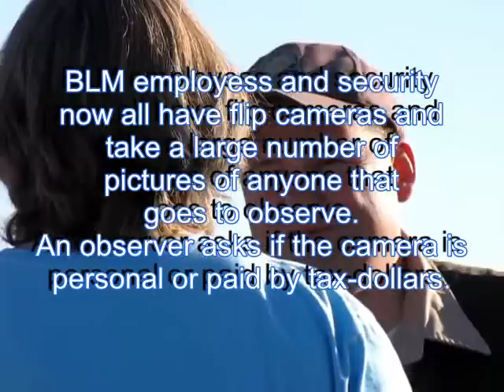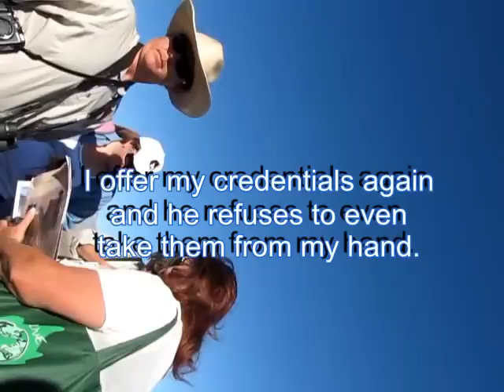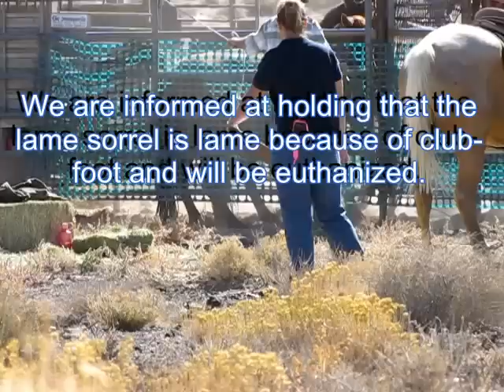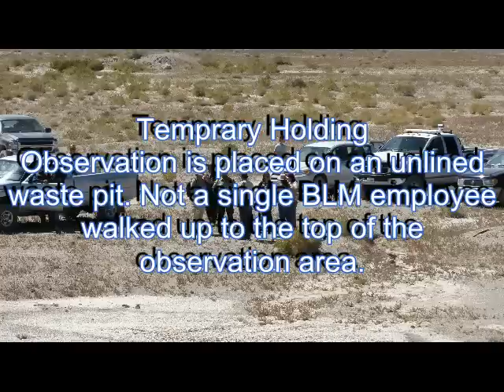Tonopah BLM Roundup 2010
Some of the issues with access and what was actually observed. Tonopah Roundup 2010.